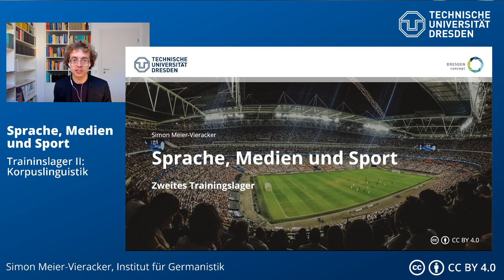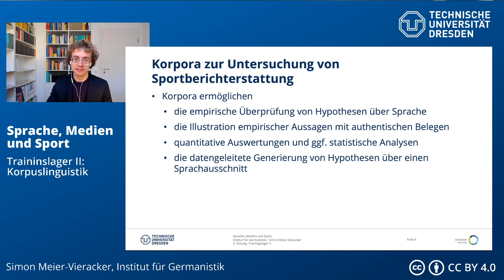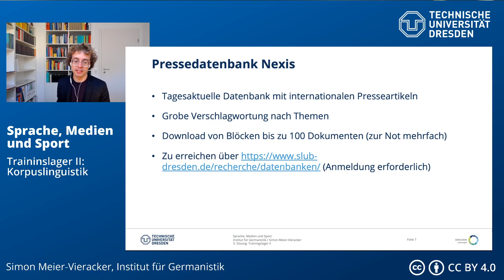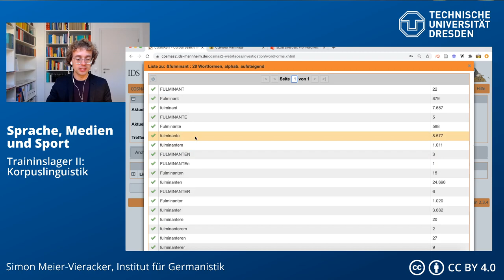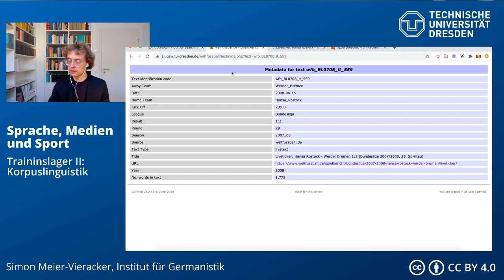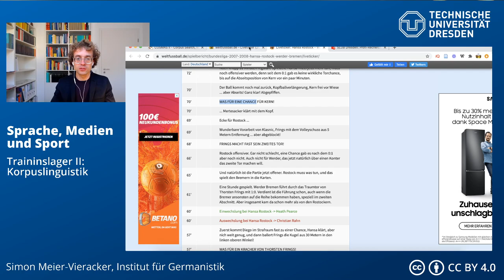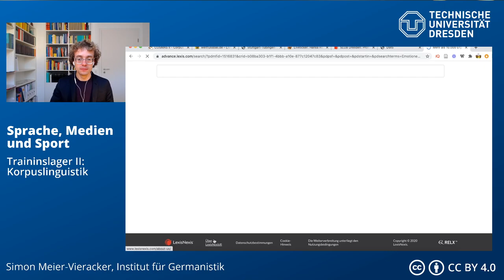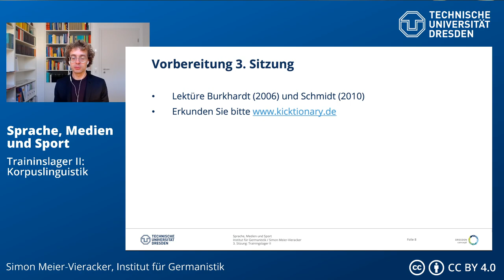Sprache, Medien und Sport – Trainingslager II: Korpuslinguistik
0:00 Intro
0:22 Rekapitulation
1:44 Korpora zur Untersuchung von Sportberichterstattung
7:24 DeReKo
13:27 Korpora zur Fußballlinguistik
19:48 Nexis
25:17 Vorbereitung 4. Sitzung